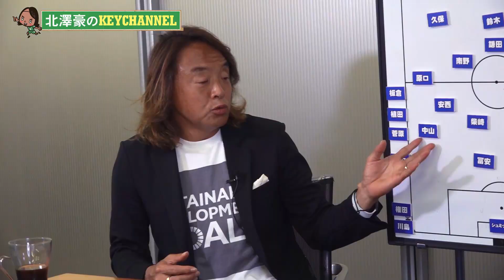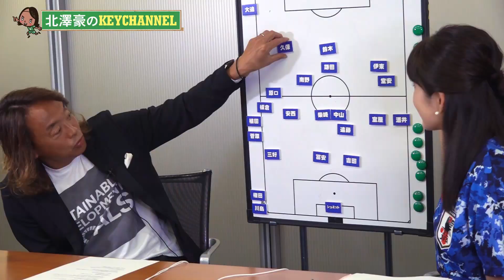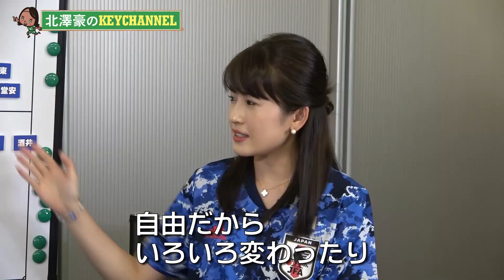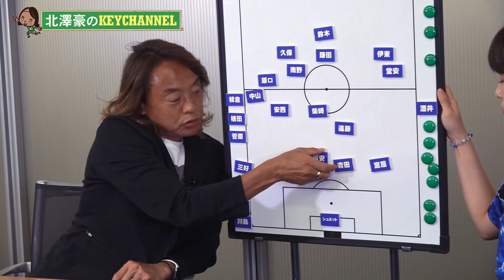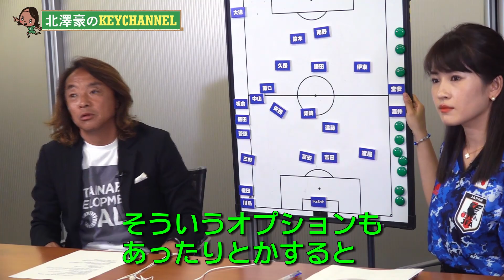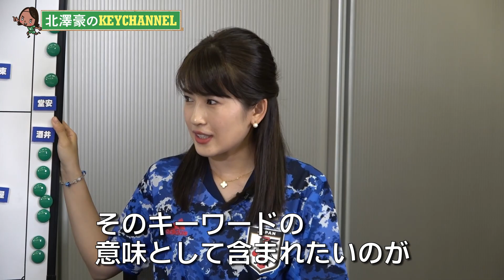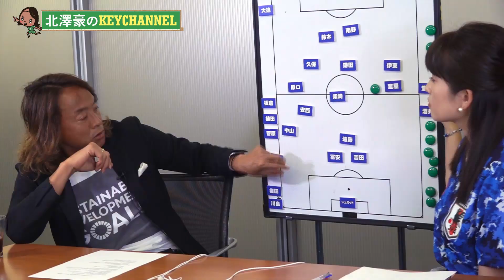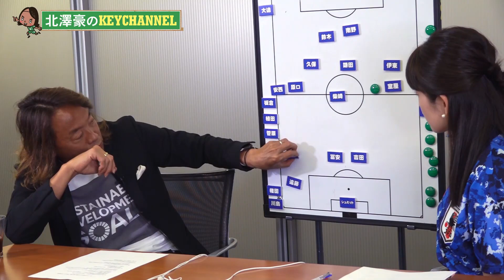コートジボワール戦を終えて日本代表の総括【パート２】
北澤豪が１０月１３日に行われた日本ｖｓコートジボワール戦を終えてから感じた、今後の日本代表について語ります！【パート２】
アシスタントは、神田れいみさんが担当します！！

北澤豪が解説！

神田れいみ（フリーキャスター）